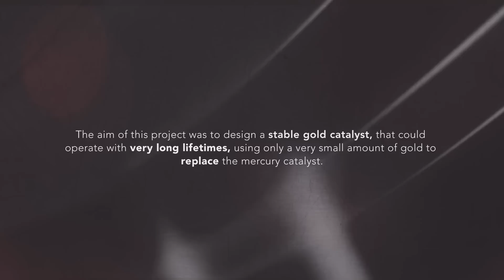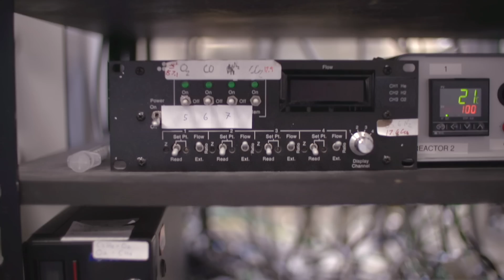International Impact Award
Harnessing the power of gold as a cleaner, greener commercial catalyst - Johnson Matthey plc with Cardiff Catalysis Institute.